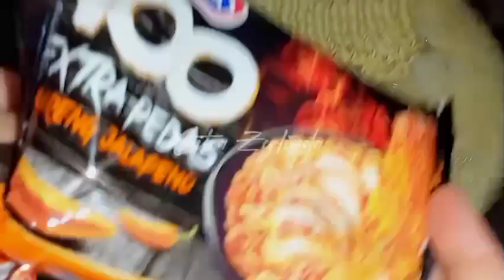HowToMake "Scrambled Egg Noodles with Spicy Vegetables" 🍜🥘 || CitraMasak Mie Tek Tek || By.Citra